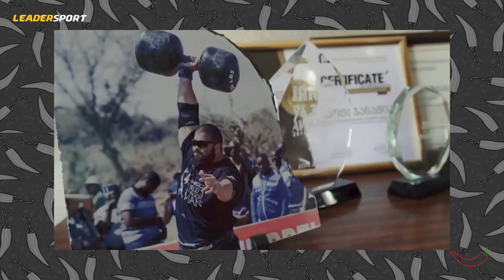კონსტანტინე ჯანაშია წიწაკები-ს სტუმარია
💪 ნახეთ მსოფლიო რეკორდსმენის ყველაზე საშინელი ტრავმის ისტორია და გაიგეთ როგორ შეიძლება მოიმატო 100 კილო

👉 მხოლოდ leadersport-ზე